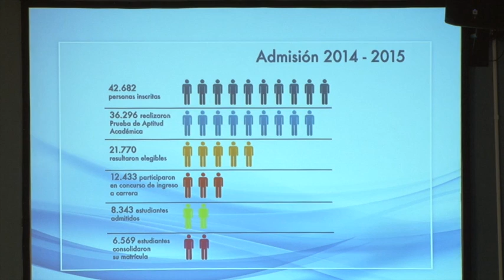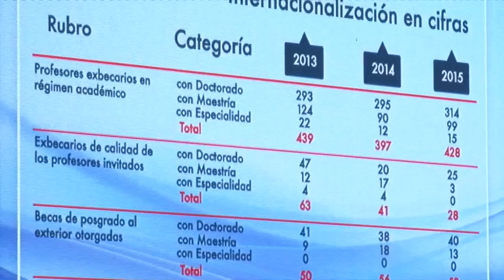Informe de Labores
Logros, avances e innovaciones en el ingreso a la UCR, en proyectos de investigación, en servicios a la comunidad nacional, en infraestructura en sedes y recintos y en la movilidad estudiantil internacional, fueron los puntos destacados por el rector Henning Jensen en su informe de labores 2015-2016